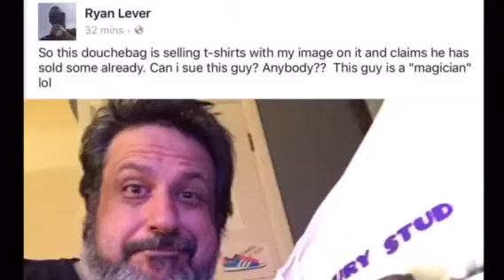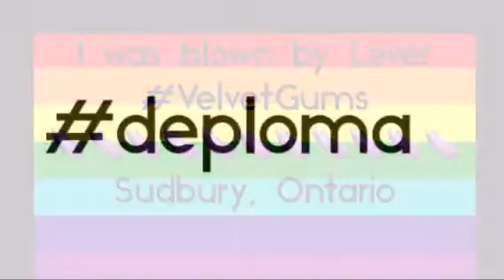A rebuttal from the Lever Puppet for Ryan Lever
Fuck you douche canoe